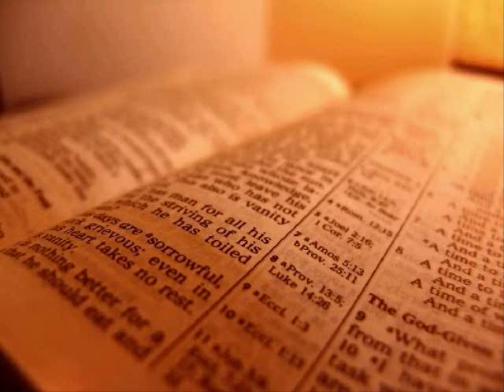The Holy Bible - Psalm Chapter 125 (KJV)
1 They that trust in the LORD shall be as mount Zion, which cannot be removed, but abideth for ever.

 2 As the mountains are round about Jerusalem, so the LORD is round about his people from henceforth even for ever.

 3 For the rod of the wicked shall not rest upon the lot of the righteous; lest the righteous put forth their hands unto iniquity.

 4 Do good, O LORD, unto those that be good, and to them that are upright in their hearts.

 5 As for such as turn aside unto their crooked ways, the LORD shall lead them forth with the workers of iniquity: but peace shall be upon Israel.